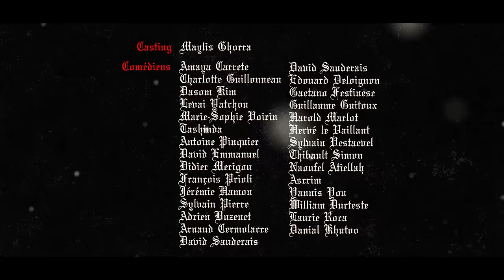Hamza - God Bless feat. Damso (Clip officiel)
Nouvel album « Sincèrement » disponible le 17 février.
"God Bless" feat. Damso extrait de Santa Sauce 2, disponible
Réalisé et produit par PANAMÆRA